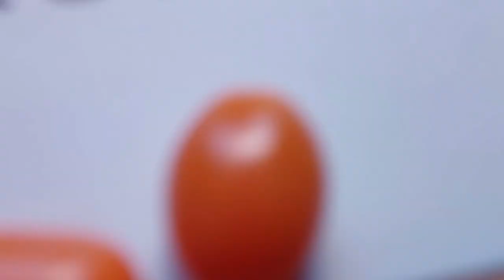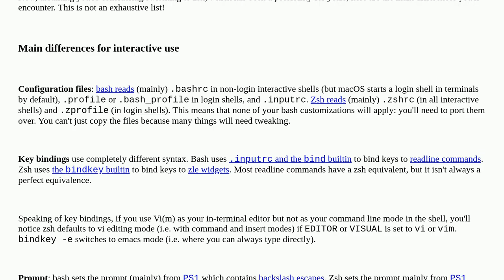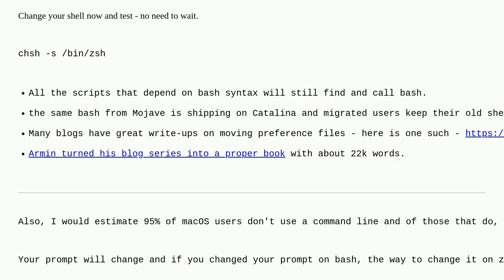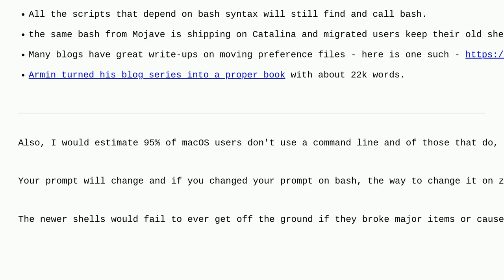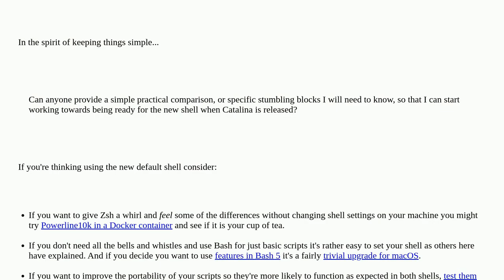Apple: What are the practical differences between Bash and Zsh?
What are the practical differences between Bash and Zsh?

A special thanks goes out to the community

  zsh bash catalina terminal